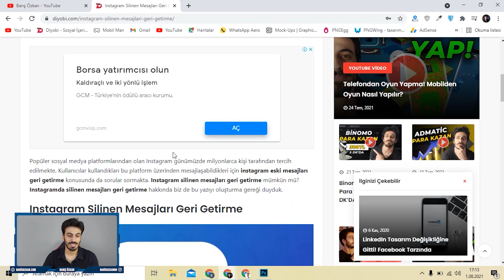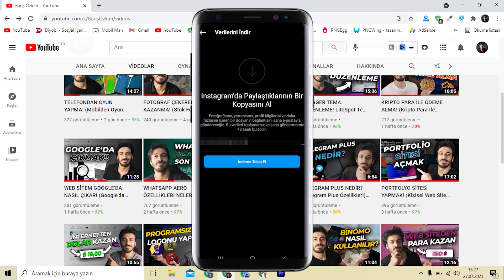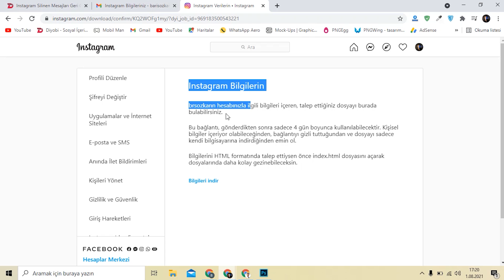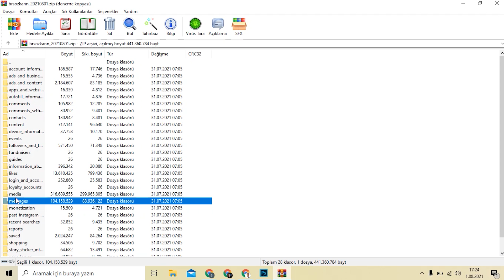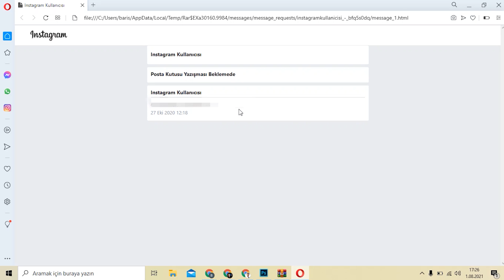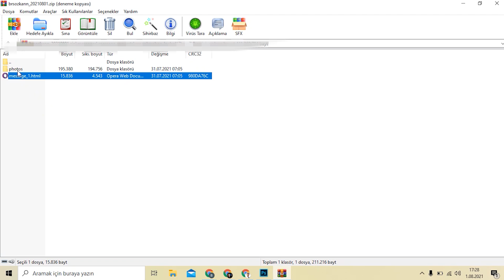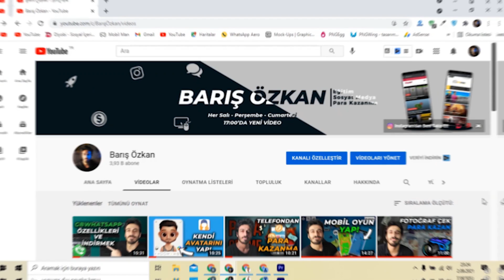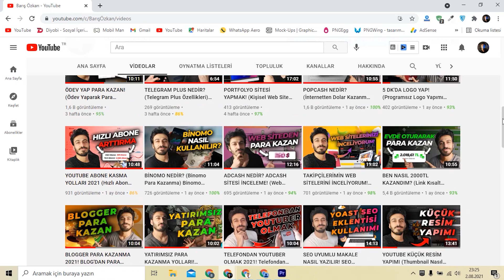INSTAGRAM SİLİNEN MESAJLARI GERİ GETİRME! (İnstagram Silinen Mesajları Görme) PROGRAMSIZ!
Bu videoda instagram silinen mesajları geri getirme yi gösterdim. Instagram silinen mesajları görme ve İnstagramda silinen mesajları geri getirme den bahsettim. Instagram eski mesajları geri getirme programsız ve instagram silinen fotoğrafları geri getirme artık çok kolay.  Silinen eski mesajları geri getirme ve silinen mesajları görme instagram. Umarım Sıkılmadan hatta Eğlenerek izlersiniz.

🔗Site Linki (Açılan sayfada en üstteki siteye tıklayın)

*Merhaba ben Barış Özkan. Youtube hayatıma 2018 Şubat ayında Mobil Man kanalıyla başladım. Elimden geldiğince insanlara yardımcı ve faydalı olmak için videolar çekmeye çalışmaktayım. Genellikle Blogger Eğitimleri, Wordpress Eğitimleri, İnternetten Para Kazanma ve Web Site Açma tarzında videolarla karşınızda olmaktayım. Youtube kanalımda ki videolar dışında açtığım farklı türdeki siteler ile de sizlere hizmet sunuyorum.